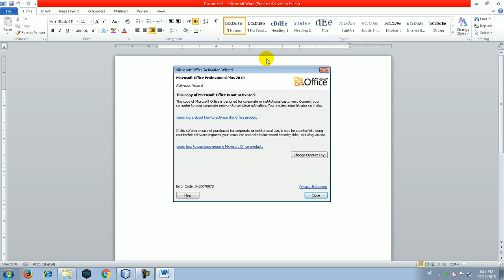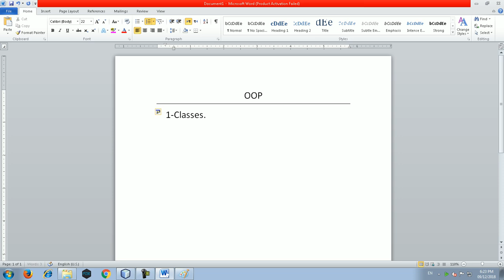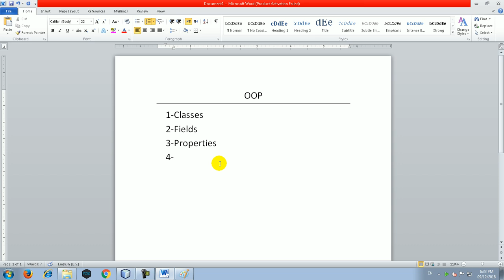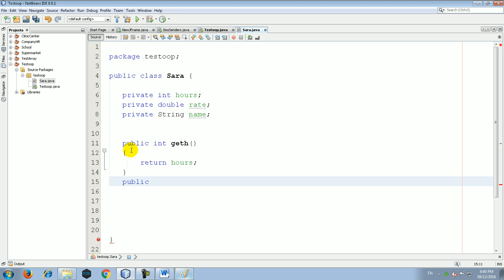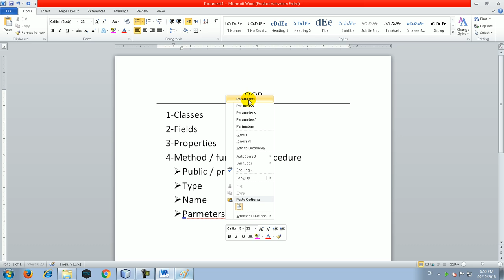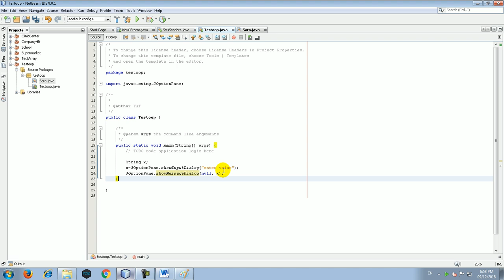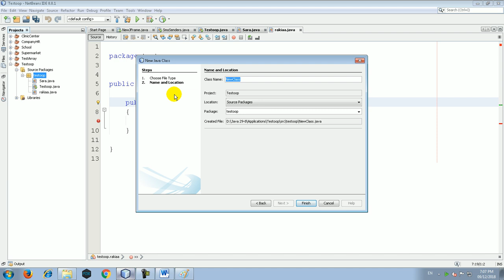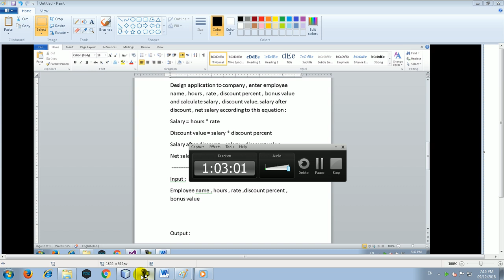14 OOP Part 1